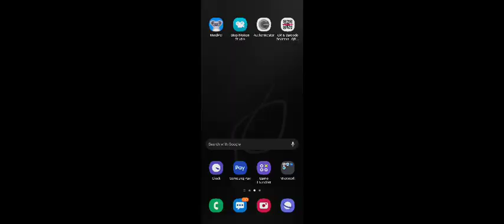last stand challenge in brawl stars🔥🔥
comment your ideas about what should I play next

my main account name: SajadthegamerYT
My main account ID
My second account name: sajadthegamer2
My seccond account ID